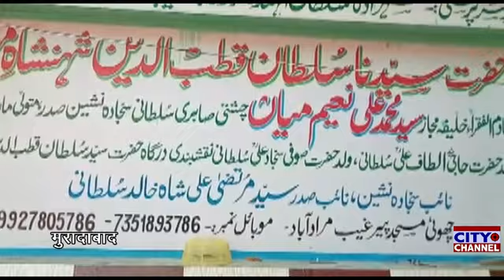शान ओ शौकत से जारी है सुलतानी, 16 फरवरी को 11 बजे शब होगा बड़ा कुल शरीफ